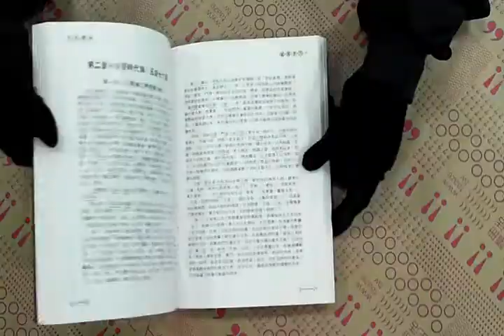TAAZE｜古玉簡史(Ⅲ)—盛漢至元 二手書書況 9575313895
TAAZE｜讀冊生活網路書店「古玉簡史(Ⅲ)—盛漢至元」，找二手書請至